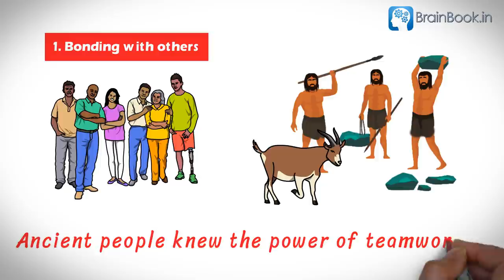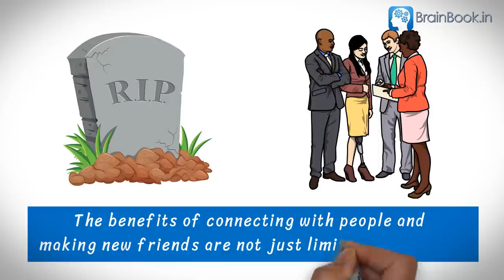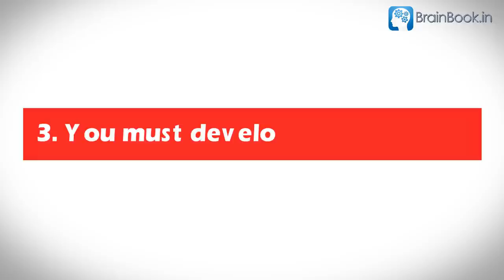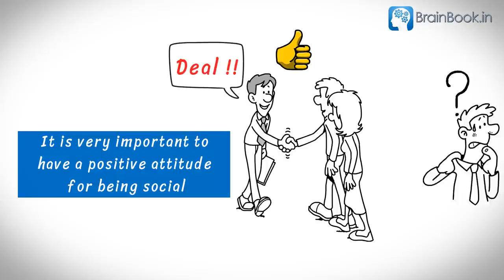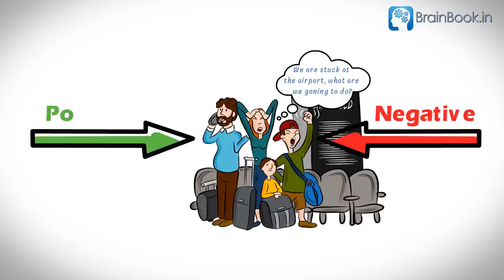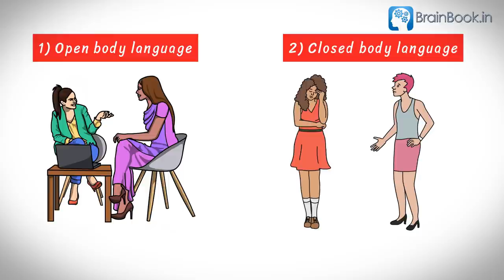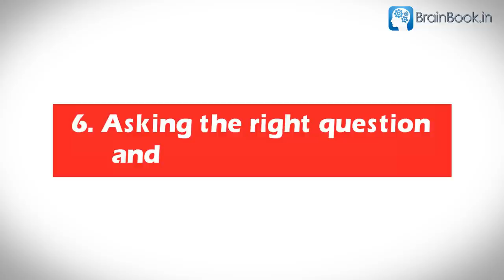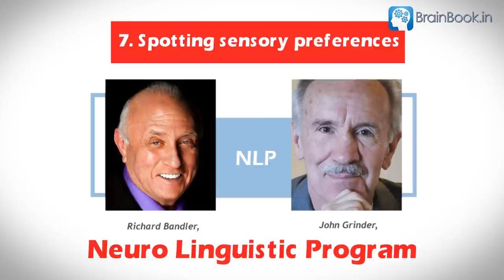How to Make People Like You in 90 Seconds or Less by Nicholas Boothman Audiobook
🔴 Ye Video Nicholas Boothman की किताब, How to Make People Like You in 90 Seconds or Less पर आधारित है | इस video में हम जानेंगे कि किस तरह  हम आकर्षक बन सकते हैं?  कैसे 90 सेकेंड के अंदर  हम किसी को भी प्रभावित कर सकते हैं? किस प्रकार अच्छे संबंध बनाकर हम सफलता प्राप्त कर सकते हैं? Nicholas Boothman ने इस किताब 7 Techniques बताएं और मैं एक-एक करके आप  को उन सभी Techniques  के बारे में  बताऊंगा । इस video के अंत में, मैं बताये गए सभी महत्वपूर्ण बातों को  संक्षिप्त में दोबारा दोहरा दूँगा, ताकि इस video में बताई गई बातें आपको आसानी से याद रहे |  तो इस वीडियो को अंत देखना मत भूलियेगा |

0:00 Introduction to How to Make People Like You in 90 Seconds or Less
01:14 - TECHNIQUE 1. = Bonding with others
04:23 - TECHNIQUE 2. = Pay attention to your body language
06:38 - TECHNIQUE 3. = You must develop right attitude
09:58 - TECHNIQUE 4. = Adopt an Impressive body language
11:56 - TECHNIQUE 5. = The art of synchronizing
13:44 - TECHNIQUE 6. = Asking the right question and listening carefully
16:04 - TECHNIQUE 7. =  Spotting sensory preferences

          Lots of LOVE & THANKS !! 🙂